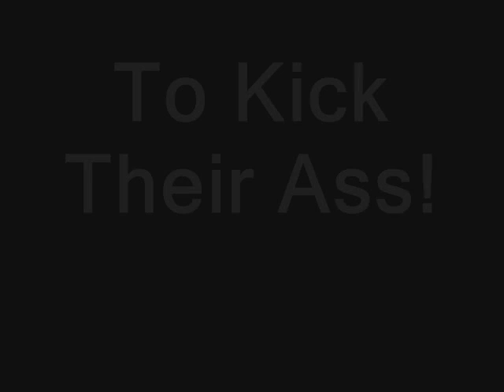Best of Twins Fight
The best of all twins fight. They just beat the crap out of each other so enjoy & please rate and comment. It took me time to go though all the videos and take out bit and pieces and place it into one good video. For this all I used was Windows Movie Maker and its not bad at all, I don't think so anyway.